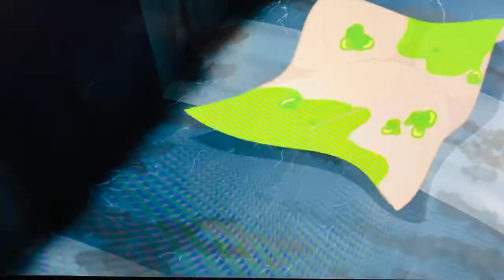The bad guys being on the trail of Sam-I-am and Guy am I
Those guys who are the bad guys they are on the trail to catch the animal called a chickeraffe that the good guys have with them. They’re just trying to figure out which way they went after the bad guys found a feather in that car.